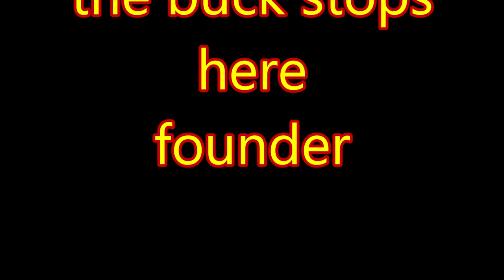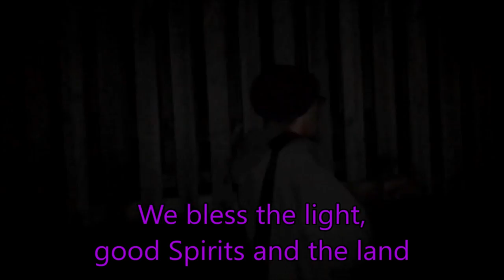dead mans corner